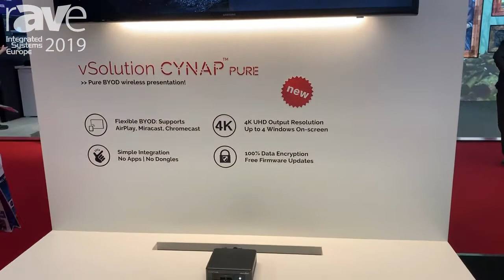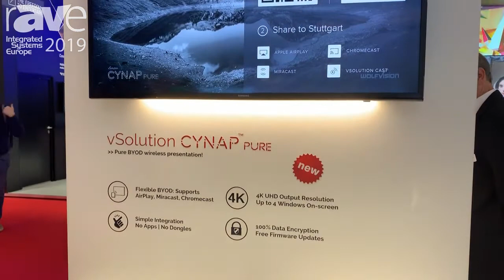ISE 2019: WolfVision Presents vSolution Cynap Pure BYOD Solution